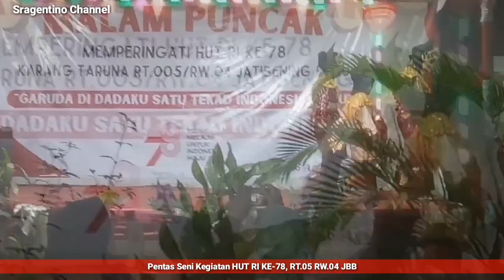Malam Puncak HUT RI RW.04 JBB Di Hadiri Anggota Dewan Dan Tiga Pilar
Suatu kehormatan bagi warga RW.04 Kelurahan Jatibening Baru, Kecamatan Pondok Gede, kegiatan Hari Kemerdekaan Republik Indonesia  ke-78 diwilayahnya, meskipun setingkat RT, namun dihadiri oleh para Pejabat hingga elit politik,  mulai dari Lurah, Bapinsa,Kasospol hingga sejumlah Anggota DPRD Kota Bekasi, diantaranya adalah wilayah RT.02. RT.05 dan RT.06 dalam acara Malam Puncak HUT RI Ke- 78. Sabtu,26 Agustus 2023.